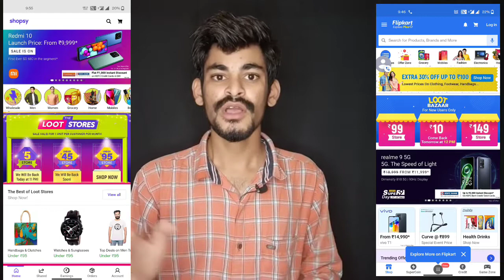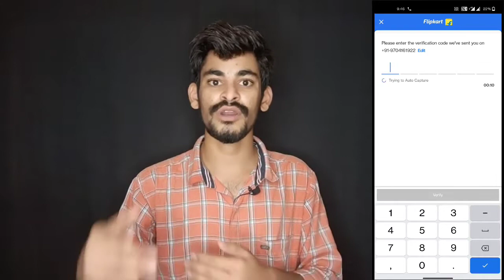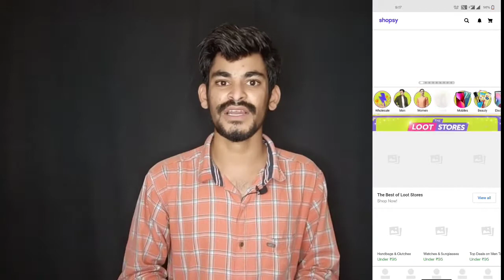Flipkart Shopping Offers Rs 1 to 10 Rupees Shopping For All users ! In Telugu !